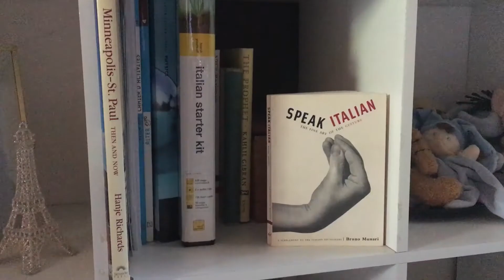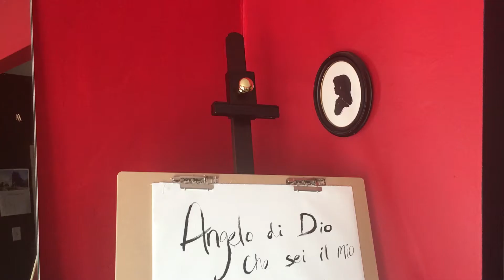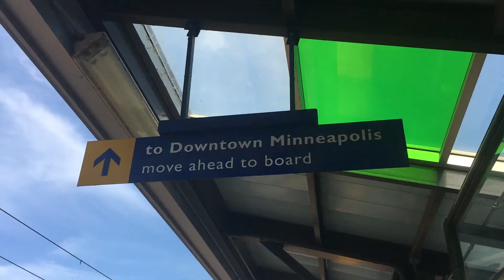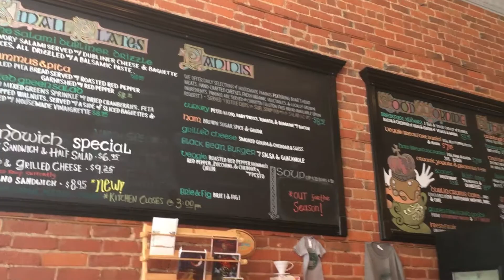Weekend Minneapolis | Amerika vlog 7 | Nonnie Iona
AMERIKA VLOG 7
Voor de verjaardag van Michelle wilden we graag een weekendje naar Minneapolis! In deze vlog zie je de airbnb waarin we verbleven en wat we allemaal hebben gedaan. Veel kijkplezier!

Hoi allemaal, mijn naam is Naomi De Rop en vanaf augustus tot begin december studeer ik op de Minnesota State University in Mankato. De minor die ik volg is Film Studies. Op mijn kanaal kan je video's verwachten van mijn verblijf in Mankato!

Music
Ouse ("Love in June & Dreaming")
Dyalla ("Party")